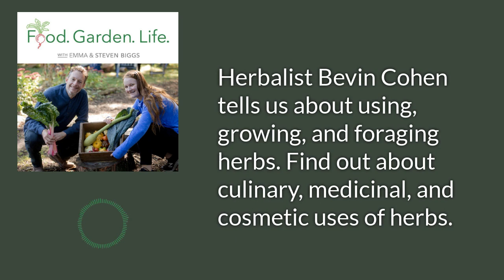Learning to be a Home Herbalist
In a broadcast that originally aired live on The Food Garden Life Radio Show, we chat with herbalist Bevin Cohen about using, growing, and foraging herbs. He talks about culinary, medicinal, and cosmetic uses.

He also talks about his journey into the business of herbs and building his herb business.

Cohen is also an author and seed saver. His new book is 'The Artisan Herbalist: Making Teas, Tinctures, and Oils at Home.'